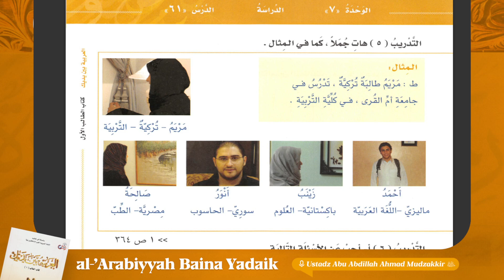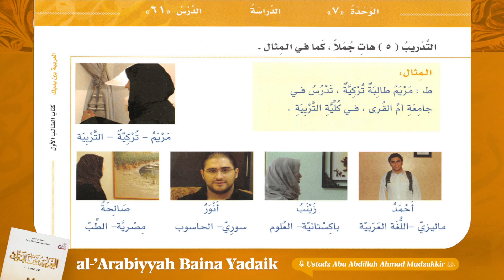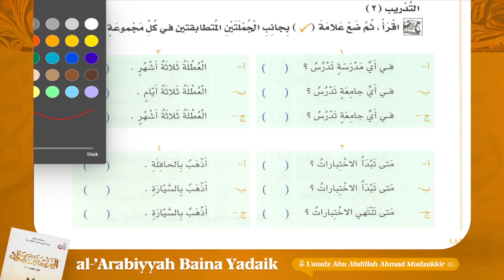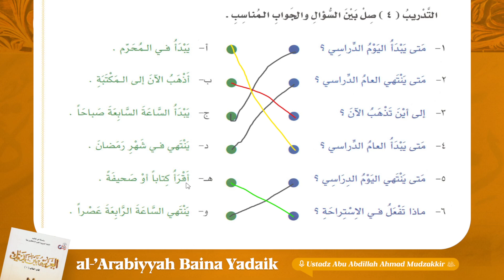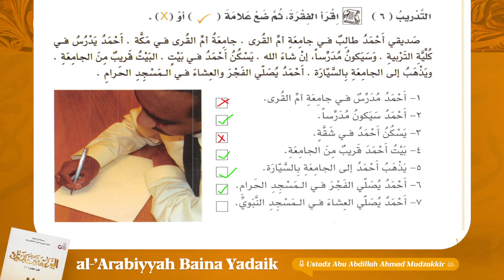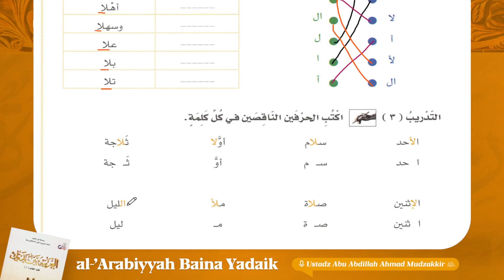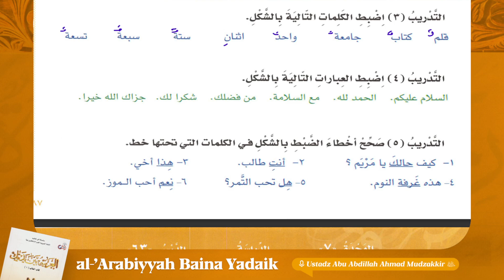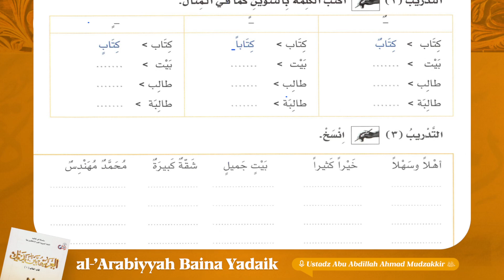56.Bab 7 [Tentang Pelajaran] | al-Arabiyyah Baina Yadaik #1 | Ustadz Abu Abdillah Ahmad Mudzakkir